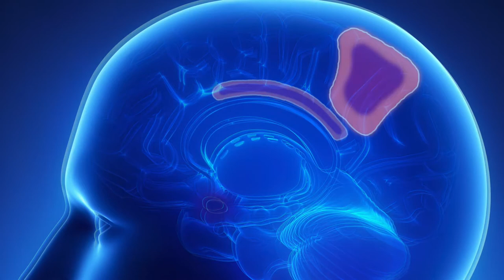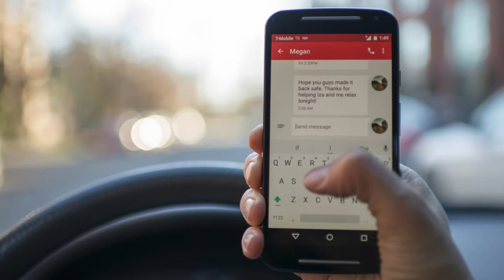Default Mode Network ( DMN )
The Default Mode Network ( DMN ) is active during mind wandering, self-referential thinking, and when a person is not actively performing a specific task. The DMN involves many areas of the brain as well as their interconnectivity.  They include the hippocampus, posterior cingulate cortex, the precuneus, and the prefrontal cortex. Healthy activity of the DMN includes introspection, day dreaming, imagining scenarios, and revisiting decisions from the past to better imagine the future.  Excessive mind wandering may draw us to ruminate over past problems or have anxiety about the future. We can get stuck in a default mode of living in the past or obsessing about our future unless we train our minds to be more present.